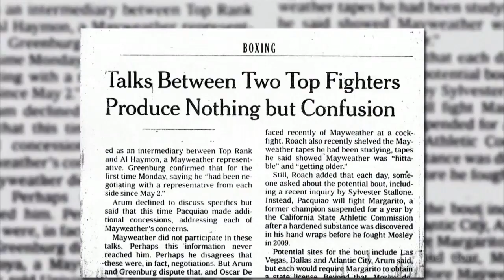Mayweather jr. vs. Pacquiao - The Bigest Fight in Boxing History - PROMO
Coming soon...
Fight that waited so long
May 2ND - The Time When The World Stops !

             KALEIDA – Think
             A$AP Rocky – M'$